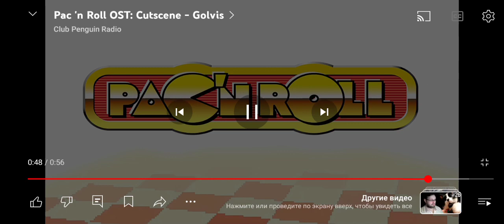31 марта 2024 г.(2)